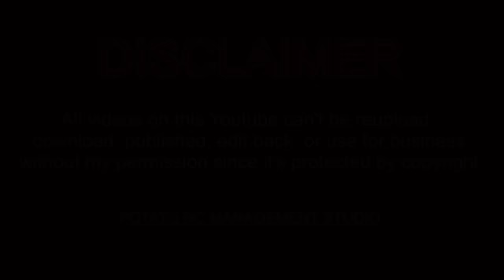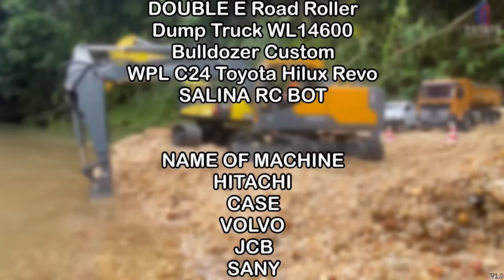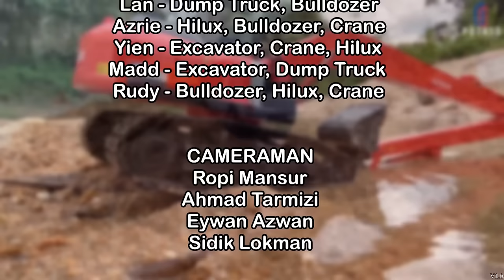Story Line : RC Excavator Hitachi & Caterpillar Making Gabion Cube Project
Hello my friend, today 2 excavator making gabion cube project, with rc excavator Hitachi and Caterpillar

Come to watching it

-- My Gear --
GoPro 8